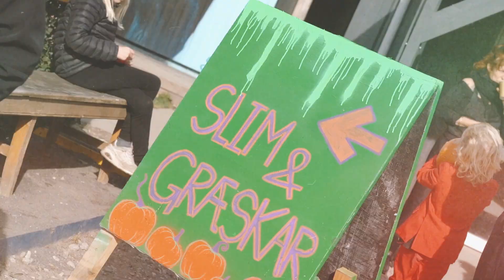Monsterbal i København for HELE familien i efterårsferien.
Vores første weekend er overstået og her har I et lille sammendrag af hvor meget vi hyggede os. Vi skar i græskar, legede med slim, fortalte om vores drømme, dansede Zombiedans, fik hilst på en ÆGTE slange, spiste lækker mad og spiste masser af slik fra den store slikbutik. Vi glæder os til at se jer og jeres forældre.